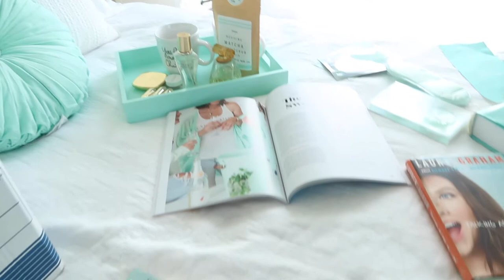The Mint Sweater Boutique- Summer 2020 Lookbook Trailer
Our Mint Sweater Boutique Summer Lookbook for 2020 is here.

The collection is full of ten pieces for girls to wear in our very own Mint Sweater Girl style.

We hand-selected these pieces in this collection to be perfect for girls to wear to feel comfortable, feel like themselves, and feel on top of the world in something that is cute and draws all the "girl you look stunning!" compliments.

They are fun, happy, and the perfect pieces to give girls the glow they want to have when they put on their favorite outfits.